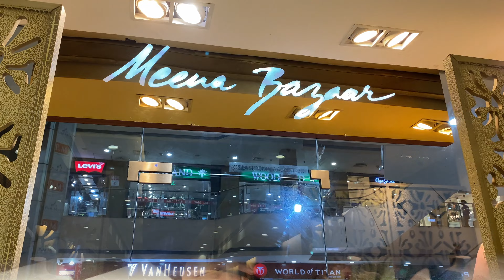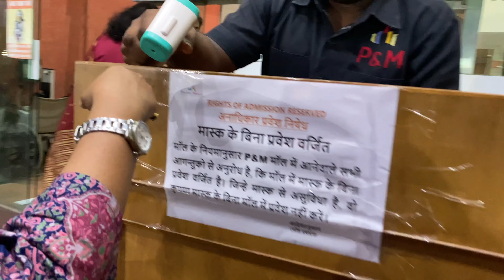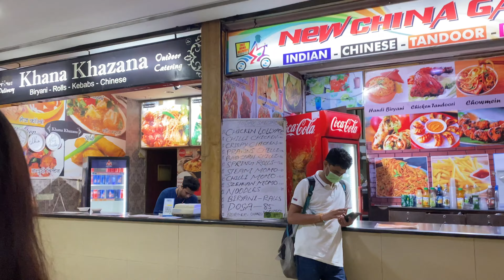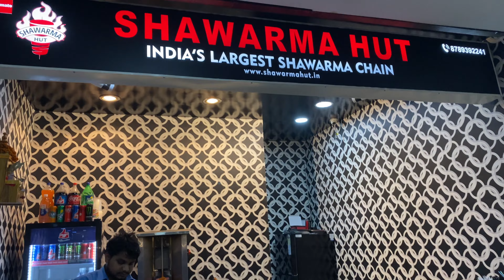P & M Mall patna|Shopping & vlog P & M Mall Meena Bazaar| patna vlogger Ruma Akhter